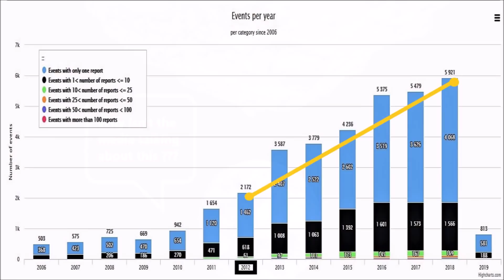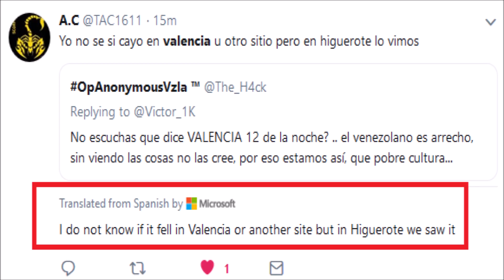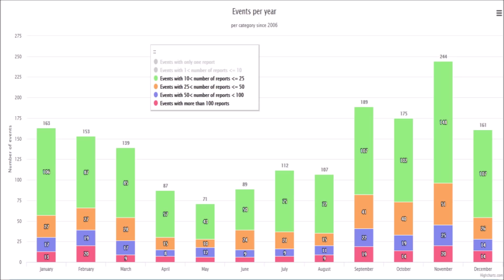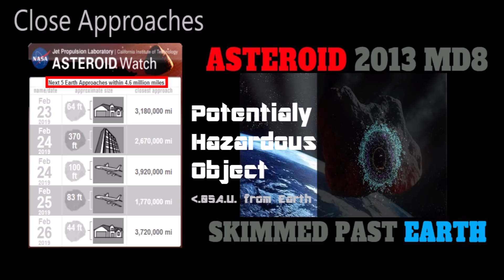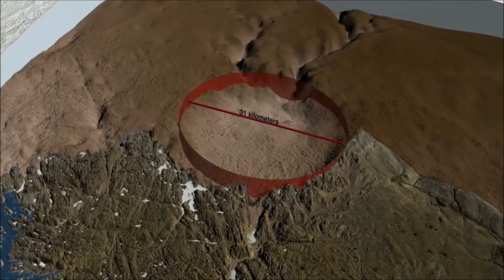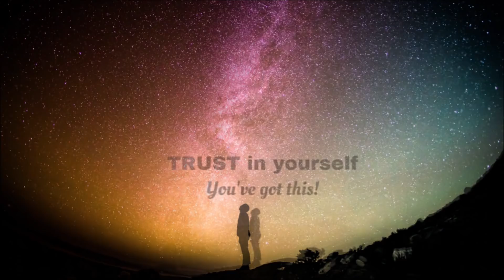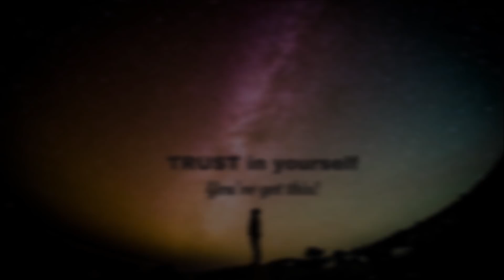‘FIREBALL’ Causes Big Explosion over French Islands, Huge Meteorite Crater Below Greenland's Ice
You're watching Skywatch Media News

February 24, 2019: |A tremendous meteor/fireball explosion took place above the island of Mayotte. All aerial and maritime information suggest that the observed phenomenon took place at sea, off the coast of Mahor near the big island of Madagascar.

08b Instrumental Theme (Orchestral Sunset)